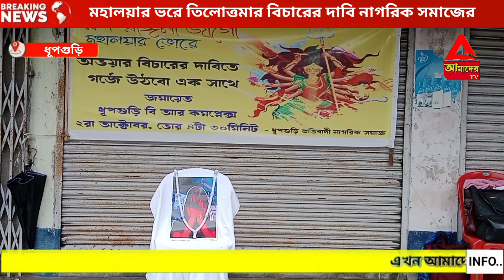মহালয়ার ভোরে তিলোত্তমার বিচারের দাবি নাগরিক সমাজের